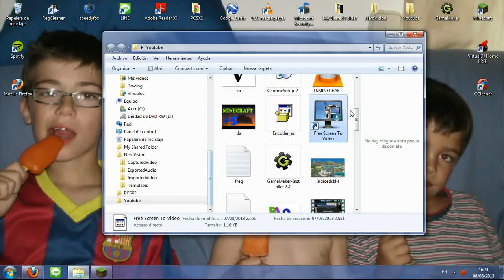Cazamonstruos - Minecraft - Ep 1